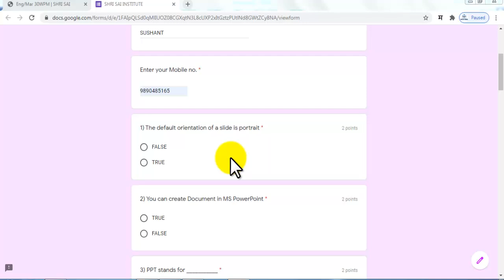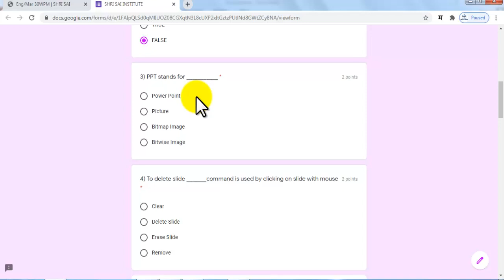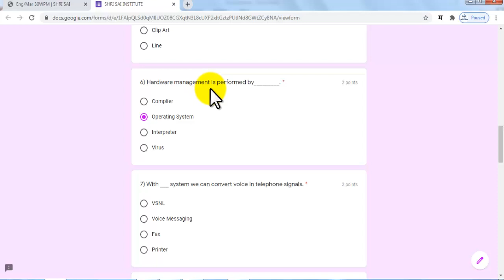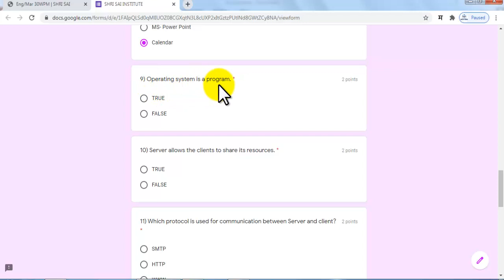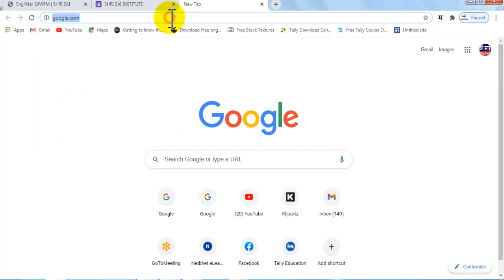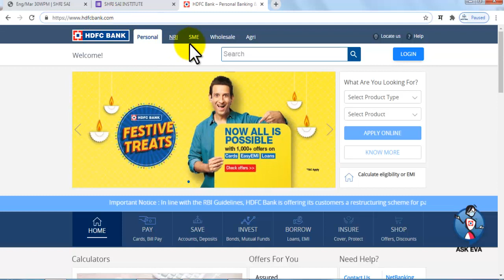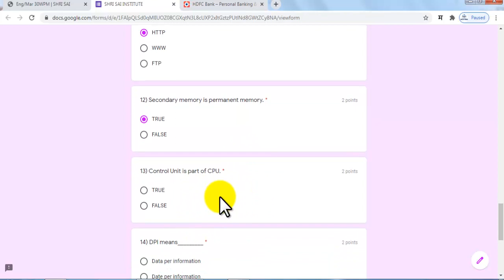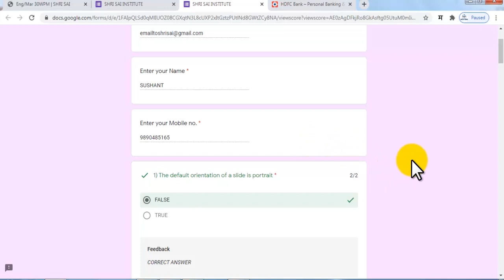COMPUTER TYPING THEORY 30 SPEED IMP QUESTIONS PAPER-12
In this video we learn about Imp Objective Questions of 30 speed.